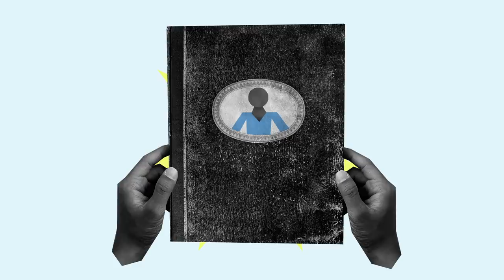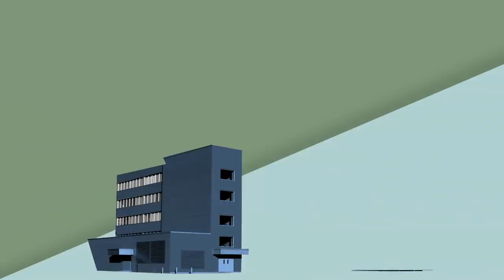How your unique story can get you hired | The Way We Work, a TED series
When searching for a job, you may feel like you're not good enough or qualified enough to get it. But you are. Here's how to take your doubts and struggles and turn them into strengths, according to Aimée Eubanks Davis, founder and CEO of Braven.

The Way We Work is a TED original video series where leaders and thinkers offer practical wisdom and insight into how we can adapt and thrive amid changing workplace conventions.